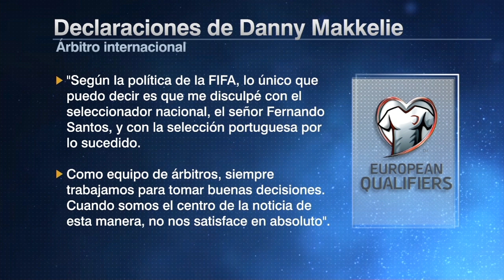ESCÁNDALO Lo que dijo el árbitro que le quitó el gol a Cristiano. ¿Qué debe hacer la UEFA? | ESPN FC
El escándalo que hubo por el gol que no le validaron a Cristiano Ronaldo con Portugal obligó al árbitro Danny Makkelie a pronunciarse sobre lo que decidió. En ESPN FC, Ricardo Puig presentó las declaraciones del neerlandés. Ciro Procuna, Richard Méndez y Barak Fever analizan lo que debe hacer la UEFA ante esta situación que se presentó en el partido de las Eliminatorias Europeas ante Serbia.